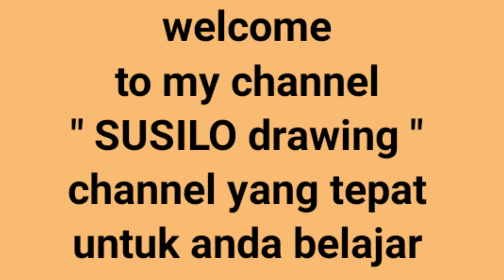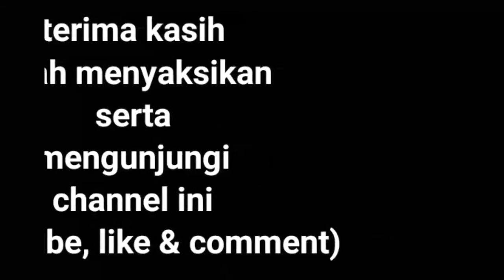Wow...Amazing Cara Mudah Menggambar Anime IAN & GAEUN LEE Untuk Pemula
Dalam episode ini,kita akan belajar menggambar IAN & GAEUN LEE Shinbi's House yang lucu dengan cara yang sangat mudah.
Alat-alat yang disiapkan & dipergunakan antara lain :
1. Kertas gambar
2. Pensil 2B
3. Penghapus
4. Drawing Pen